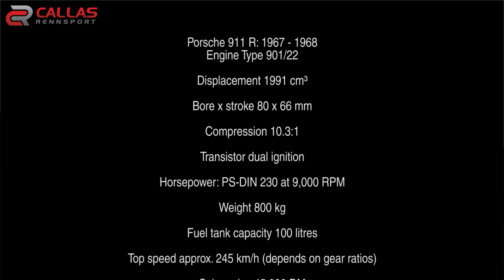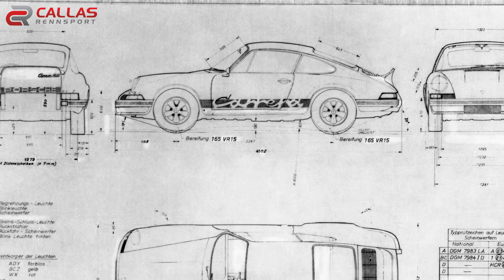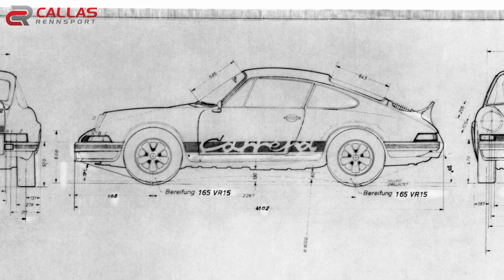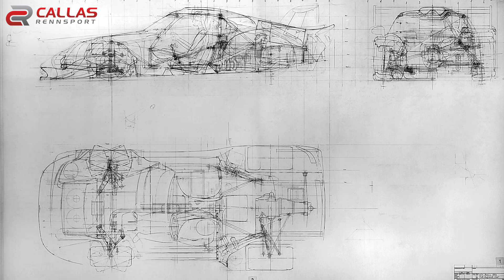Randy Leffingwell on the history of Porsche model designations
Porsche GT1 Racing History
Presented by Callas Rennsport
Featuring Randy Leffingwell on the history of Porsche model designations